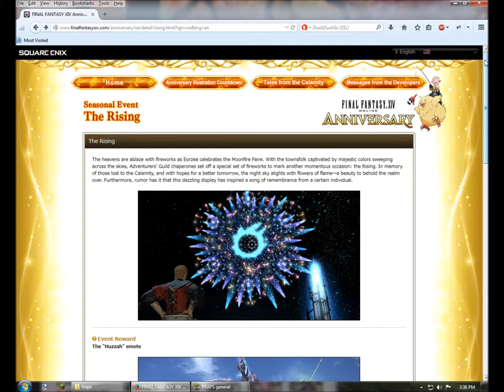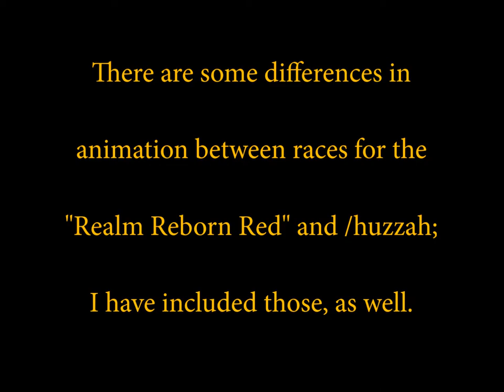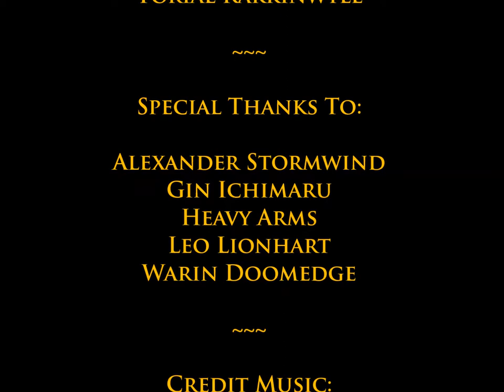FFXIV: ARR- The Rising 2014 FULL Guide (Cutscenes, Rewards)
The Order of the Raven's Eye's FULL Guide to "The Rising", a Final Fantasy 14: A Realm Reborn anniversary event running from August 27 - September 8, 2014.

Overall it's a fairly quick quest and can be done in about 10 minutes, but be sure to watch the cutscenes!

Slide I+XIV game: 13:14
Rising Vendor: 13:38
Minfillia Minion: 14:37
Thancred Minion: 15:44
Magicked Prism (Meteor Survivor) Fireworks: 17:20
Realm Reborn Red wine bottle animations: 17:45
/huzzah animations: 20:27
Credits: 21:26

GUIDE:
1. Speak to Bran and pick up the quest "What Blooms in the Night" ( 11x, 12y ).

2. Speak to the following 3 people in Limsa Lominsa Upper Decks (in any order):

.A. Gregory ( 11x, 11y )

.B. Gigiwazu ( 11x, 9y )

.C. Ginnade ( 11x, 6y )

3. Return to Bran ( 11x, 12y ).

4. Turn in the quest with the Wandering Minstrel at ( 10x, 13y ).

5. Buy the red sparkling wine (19g), fireworks (19g), and Thancred & Minfillia minions (2400g each) at the Rising Vendor on the south side of the vendor stalls in the Aftcastle.